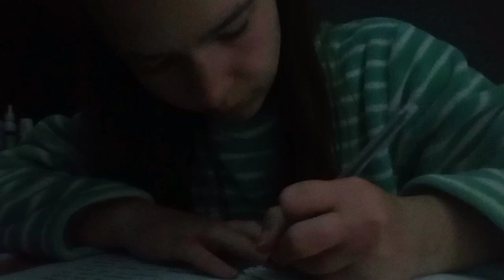VLOG:Мой день☀ Поехали в гости. Отключили свет